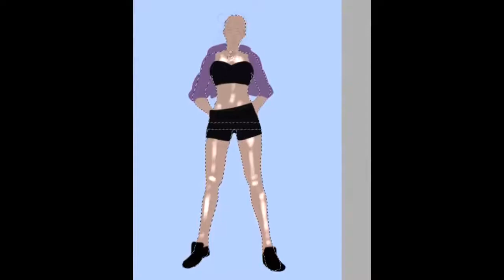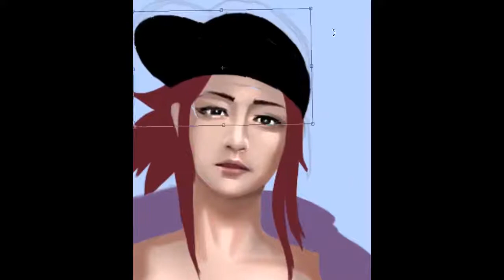K/DA 아칼리 드로잉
K/DA 아칼리를 그렸습니다